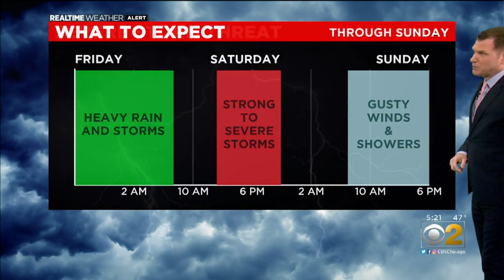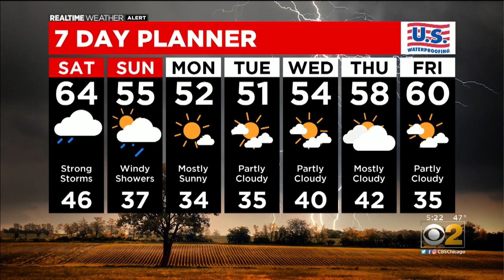Chicago Weather: Severe Storms Coming Soon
CBS 2 meteorologist Robb Ellis has a check on the extended weekend forecast.